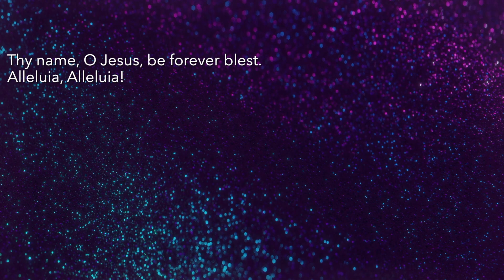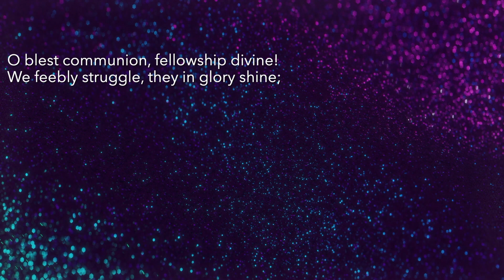Past, Present, and Future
Past, Present, and Future - Traditional Service 11/5/23